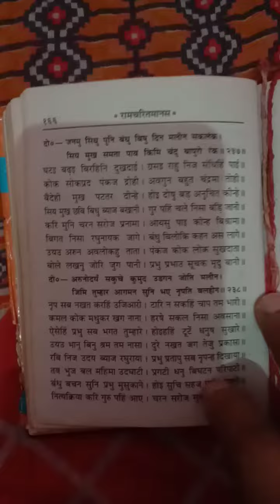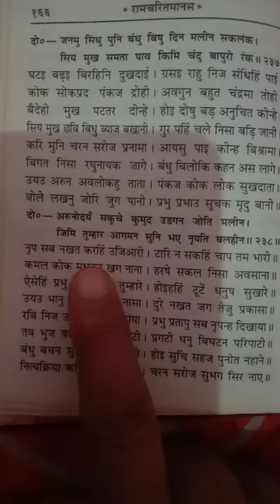Ramayan ke bhakte. 14 September. Ram ke sahare